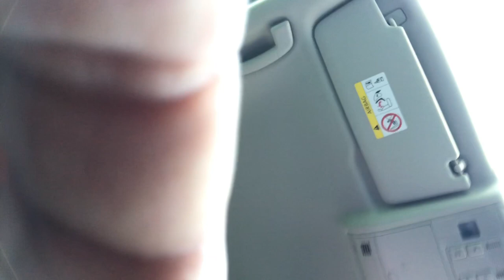Vlog #6 - mit "die neue Superband 22" auf der Turnschuhparty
Die Band "die neue Superband 22" ist meine heißgeliebte Coverband. 2002 formte sich, noch zu Schulzeiten, meine erste Band; "Serenity". Hier und da findet man online noch alte Artefakte dieser Band. Jedenfalls wurde mit den meisten Mitgliedern von damals bis 2015 unter diesem Namen musiziert. Unser Keyboarder Moritz... sorry... Supermori ist neben mir eines der längsten Mitglieder.  Leider war unsere Sängerin Maya bei diesem Abend nicht dabei.
Superoymel
Superjuli
Supermartin
Supermori
Supermaya
Superpaul

Mittlerweile haben viele Musiker zu dieser Band gefunden. Und einige leider auch wieder weg.

Uns kann man buchen!!!
Schreibt mich an. :-)

Euer Paul